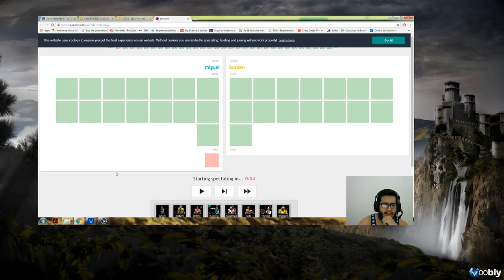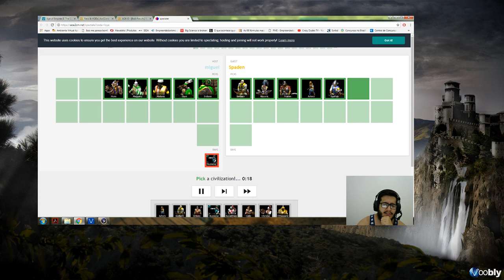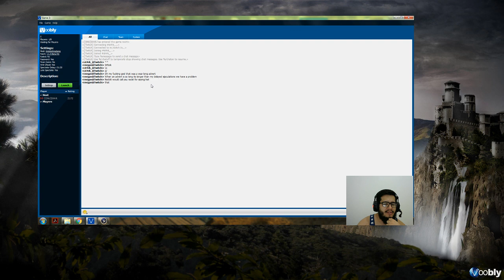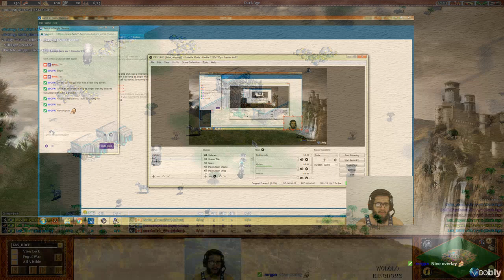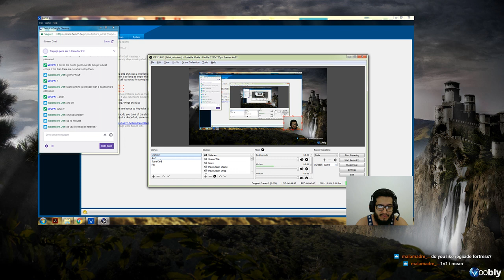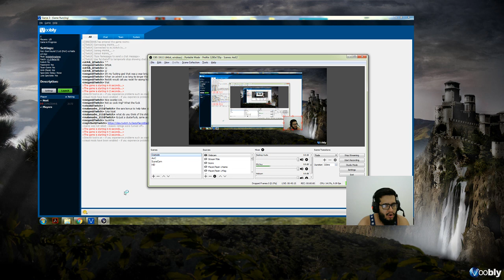BoA R2 - LoS(Brazil) vs Nabs